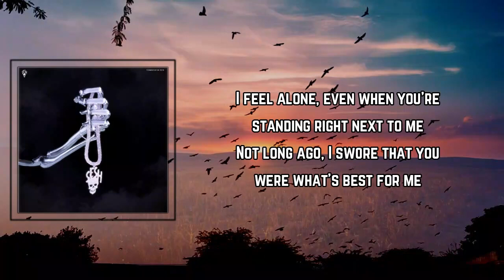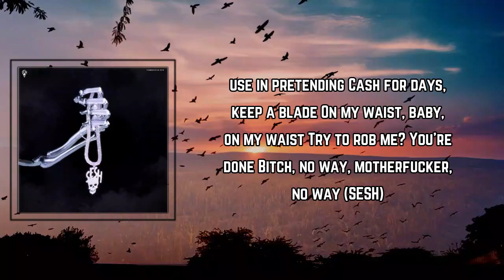PEACEANDQUIET Lyrics - BONES & LYSON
PEACEANDQUIET by BONES & LYSON
Album: REMAINS

PEACEANDQUIET Lyrics:

I feel alone, even when you're standing right next to me
Not long ago, I swore that you were what's best for me
Oh, how long?
Oh, how long?
Breathing slowly, I'm not the only one let down
I know you told me, you're the one for me, but my doubts
Keep me up when I know I should be sleeping
Everyday passing, my mental weakens (Weakens)
There's no use in pretending

Cash for days, keep a blade
On my waist, baby, on my waist
Try to rob me? You're done
Bitch, no way, motherfucker, no way
(SESH)